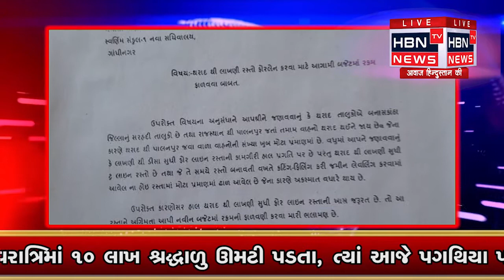GULABSINH RAJPUT AE SARKARMA KARELI RAJUAT AJE FALI